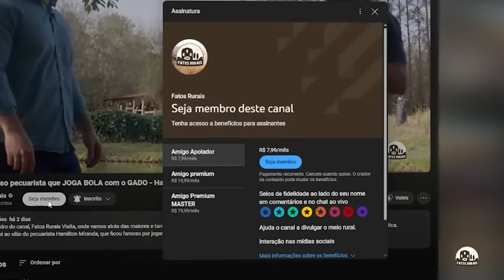O QUE ACONTECE SE JOGAR ÁGUA NO BURACO DE TATU?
Nesse vídeo vamos conhecer uma técnica muito utilizada em fazendas e sítios do Brasil para tentar retirar os tatus das tocas. Mas será que devemos fazer isso?